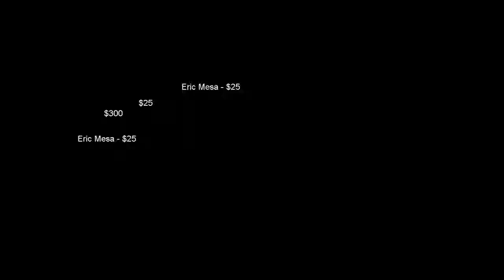ExtraLife: Civ: Beyond Earth Episode 02 - Sat Coverage